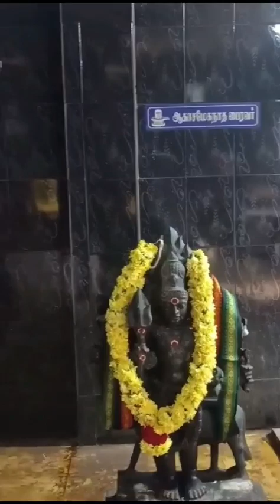பைரவருக்கு நடக்கும் காய்ந்த மிளகாய் யாகம் நல்லம்பாக்கம் சிவன் ஆலயம்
அனைவருக்கும் வணக்கம் நல்லம்பாக்கம் சிவன் ஆலயத்தில் அமைந்துள்ள சுவர்ண நவலிங்க பைரவருக்கு நடக்கும் அஷ்டமி அன்று காய்ந்த மிளகாய் யாகம் நடக்கும் அதில் நாம் அனைவரும் பங்கேற்றால் மிகவும் நல்லது.
நம்முடைய 16 வகையான திருஷ்டிகள் போக்கும்.
 இந்த யாகத்தில் கலந்து கொண்டு நாம் அனைவரும் பயனடைய வேண்டும் என்று அன்போடு கேட்டுக் கொள்கிறேன்.

நல்லம்பாக்கம் சிவன் ஆலயத்தில் ஆலய பணி நடந்து கொண்டு இருப்பதால் தயவுசெய்து யாராவது பணமாகவோ பொருளாகவோ கொடுத்து உதவி செய்யுமாறு அன்போடு கேட்டுக் கொள்கிறேன்.

ஆலய நிர்வாகி சிவகுருநாதன்
காண்டாக்ட் நம்பர்

மிக்க நன்றி அனைவருக்கும்.